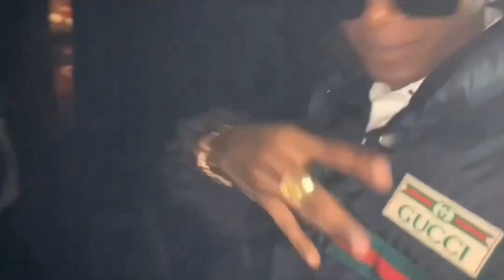R2bees Bows Down And Worship Wizkid In London